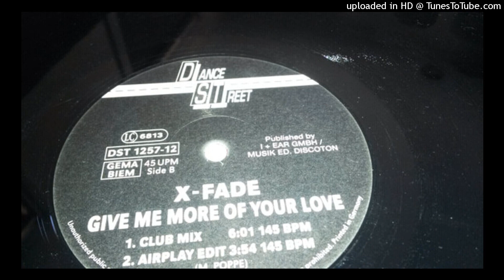X-Fade - Give Me More Of Your Love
Message to Song Creators – it is not my intention to breach copyright laws, or to offend anyone.

Be the first to know when new tunes are uploaded to the channel.

Label: Dance Street
Country: Germany
Released: 1994
Genre: Electronic
Style: Euro House